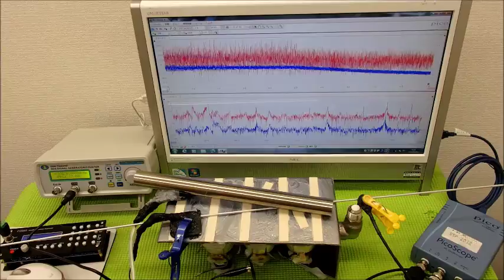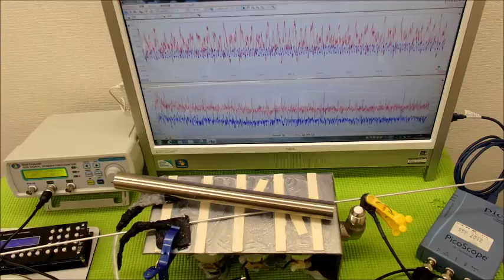表面弾性波の利用（超音波の非線形振動） ultrasonic-labo